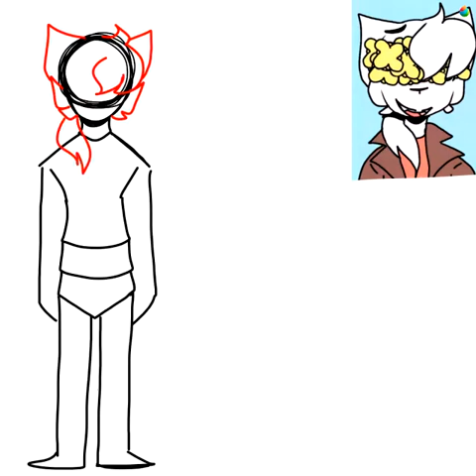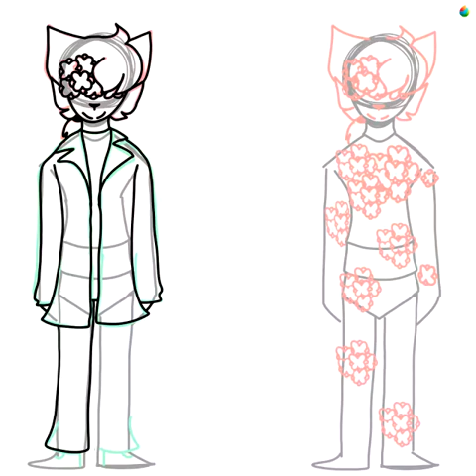Mikkal ref sheet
Mikkals reference sheet!